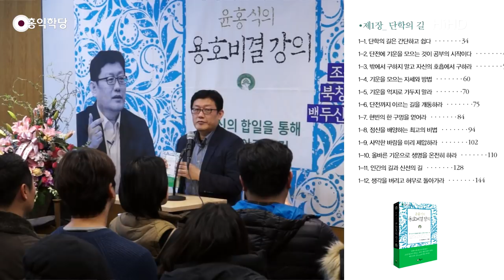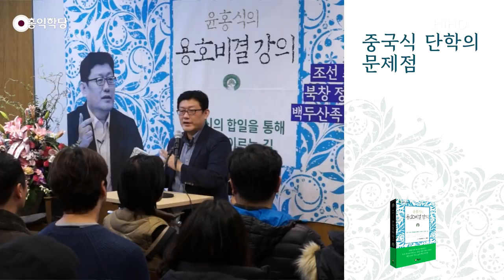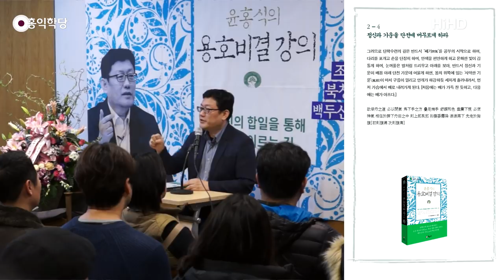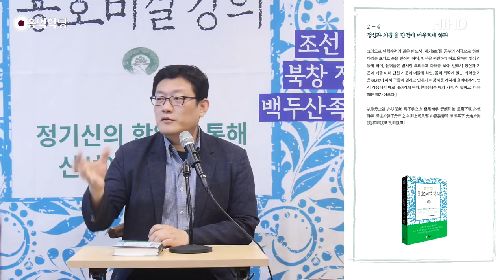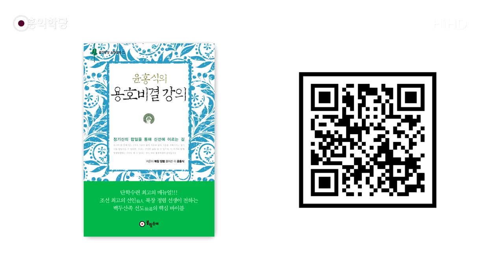용호비결-단학의 핵심 바이블 [홍익학당]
호흡법, 영적 성장의 한계를 극복하게 해주는 비결

최고의 단학수련서인 북창 정렴 선생의 『용호비결』을 가장 잘 풀이한 책이다. 실제 용호비결의 수련 노정을 직접 온몸으로 체험하고 10여년 이상 ‘홍익학당’ 운영을 통해 단학의 현대적 보급에 앞장선 경험을 충실하게 반영하여, 현대인들에게 ‘올바른 단학수련’의 방법과 방향성을 소개하고 단학수련을 통해 나와 남을 모두 이롭게 하는 ‘양심문명’ 건설의 길을 제시한다.